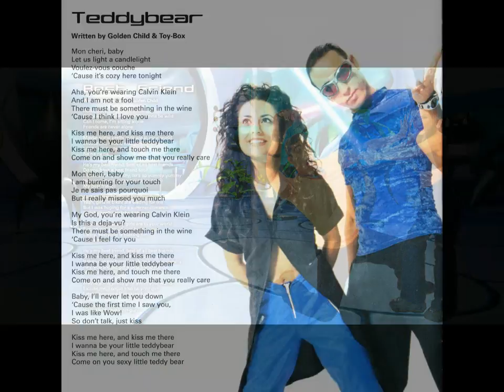TOY-BOX - FANTASTIC- ALBUM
TOY-BOX  - FANTASTIC - 1999 (Track N0.12  A THING CALLED LOVE = Cut)
01  TOY-BOX PICTURES PRESENTS
02  THE SAILOR-SONG
03  TARZAN & JANE
04  BEST FRIEND
05  TEDDYBEAR
06  E.T.
07  SUPER-DUPER-MAN
08  I BELIEVE IN YOU
09  EARTH,WIND,WATER & FIRE
10  WHAT ABOUT
11  EENIE,MEENIE,MINEY,MO
12  A THING CALLED LOVE
13  SAYONARA
14  TARZAN & JANE (MAXI VERSION)
15  BEST FRIEND (THE POKERBOYS TOY-MIX SHORT VERSION
16  TARZAN & JANE (CLUB VERSION)
17  BEST FRIEND (ELEPHANT & CASTLE MIX)